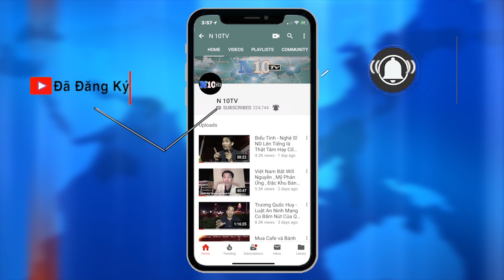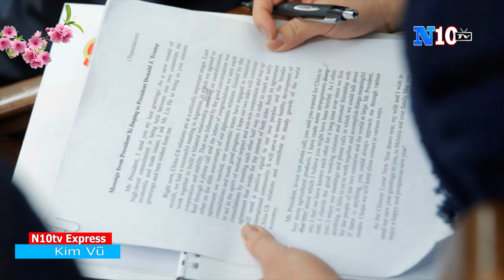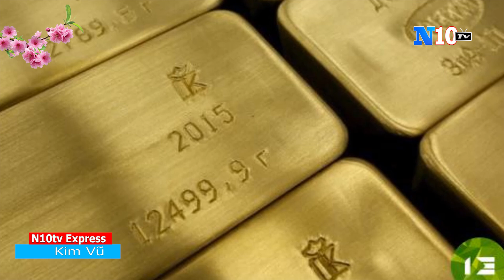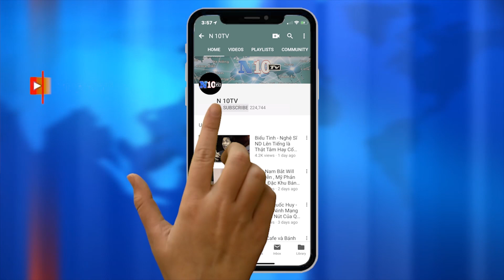Bản tin 2-2-19: Người Dân Ở Cồn Dầu-Lộc Hưng - Xuân Về Nhòa Trong Nước Mắt Và Sự Cam Chịu.”